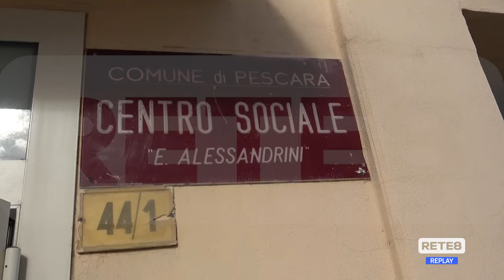Pescara - Ecco il progetto "Io sto con Zanni"